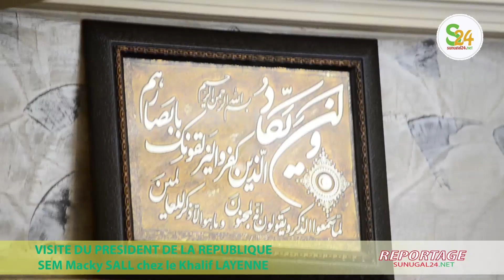Visite SEM Macky SAL a Yoff chez le Khalif des Layenne: L'opposition au menu